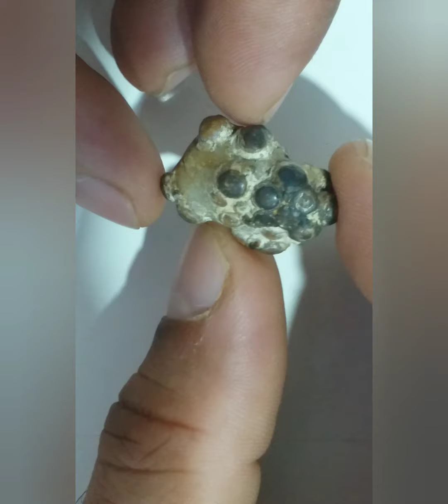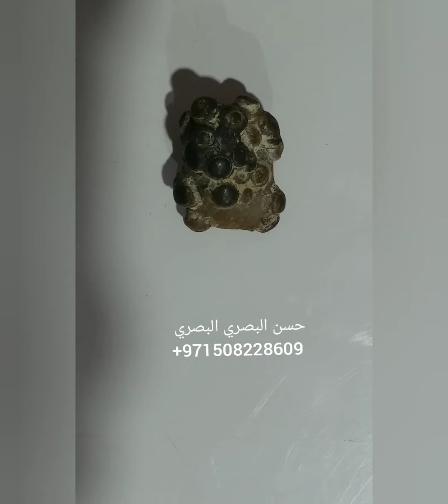خرزة الحيه (زوعة الحيه) واتساب حياك الله